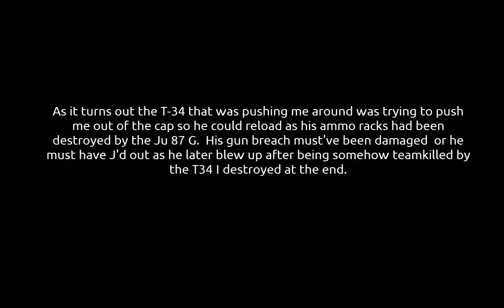[WT SB GF] I had an akward moment with enemy T-34s in my Jagdpanzer IV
I didn't have stereo audio (had mono right only) as I was playing with my monitor speakers so I couldn't tell where the enemy was.